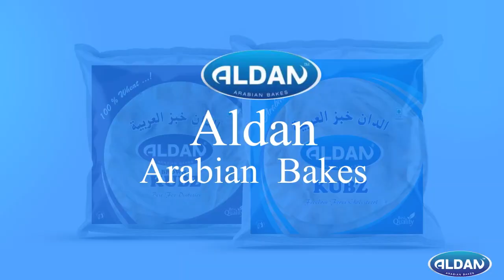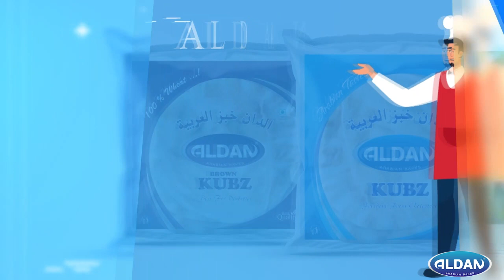റെഡ് സ്റ്റാർ മാറാക്കര അഖില കേരള ഫ്ലഡ് ലൈറ്റ് ടൂർണമെന്റിന് പ്രോഡോജ്ജ്വല തുടക്കം.